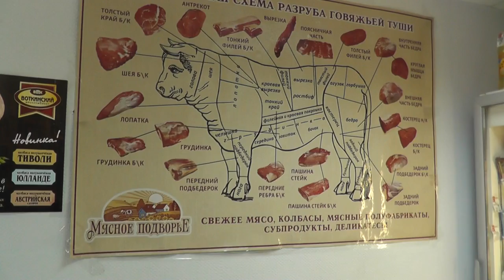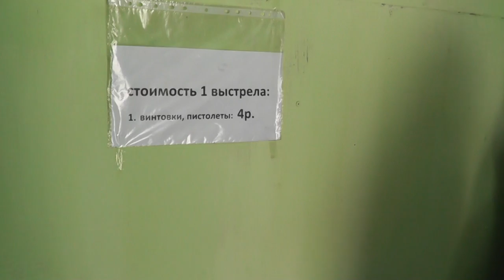Поездка в Сарапул и стрельба (Грибабас, Клюкер и Каляйка). VLOG #67.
Поехали с деревни в Сарапул, показаны некоторые моменты, так же наша стрельба в тире, посмотрите узнаете кто отличный стрелок.